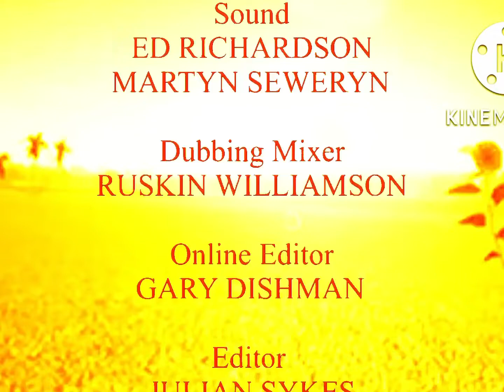Planet Coaster Lost Episode Remake HD